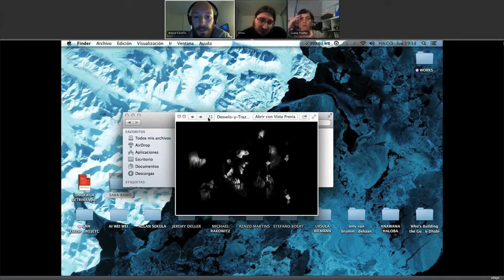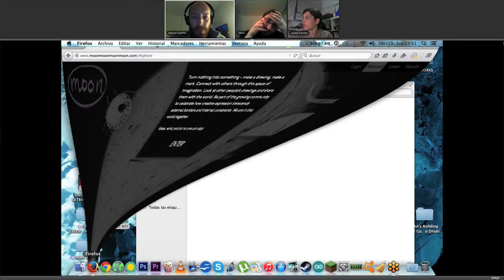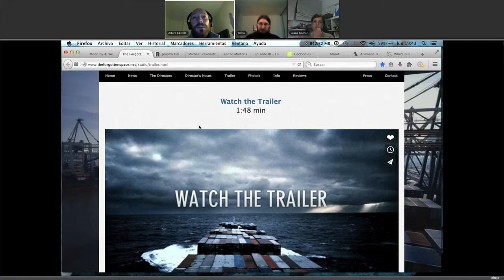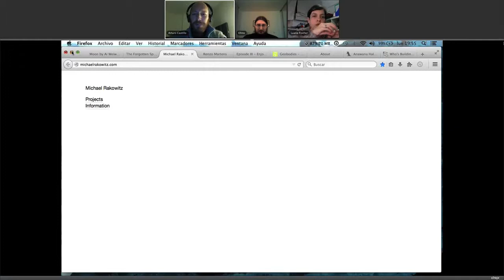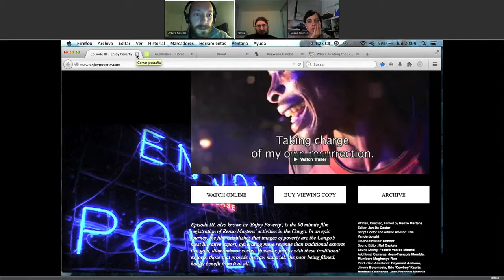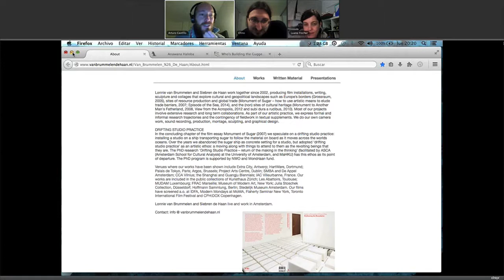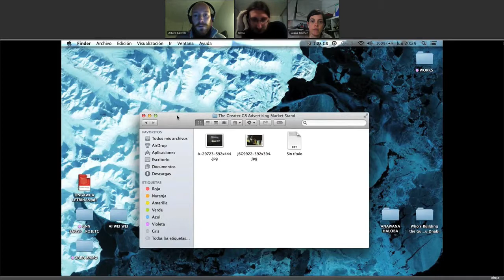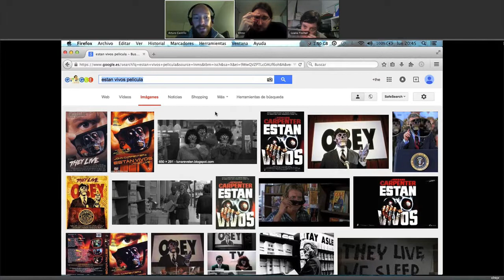Periodismo Visual "Arte y Política 1"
En esta clase analizamos algunos de los proyectos más representativos del activismo internacional, que establecen conexiónes entre el arte y la política de forma visual.